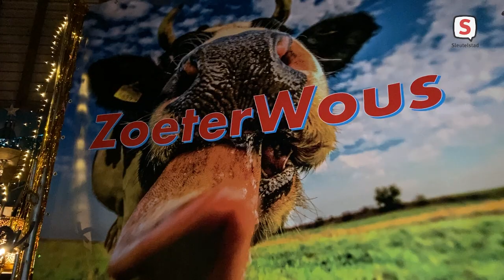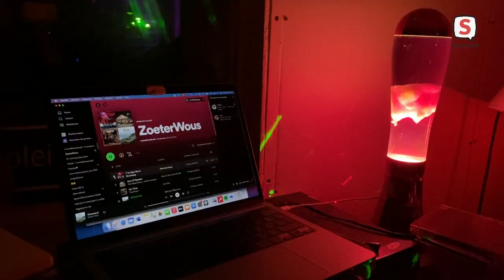Zoeterwous wil Zoeterwoude boven (9 april 2022)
De Zoeterwoudse band Zoeterwous laat met een eigen nummer weten dat hun dorp zelfstandig wil blijven. Leiden rukt op: Zoeterwoude boven!